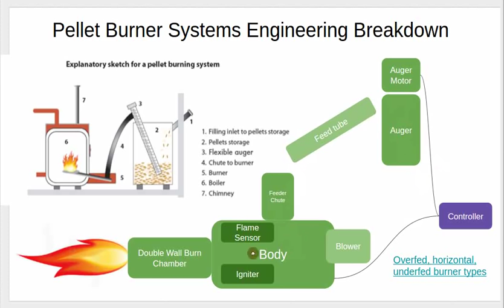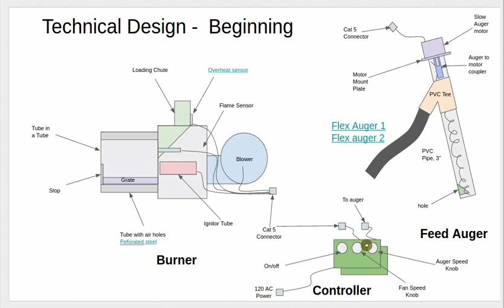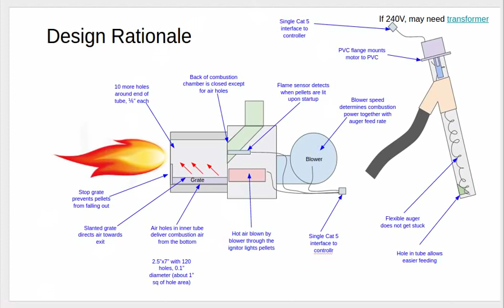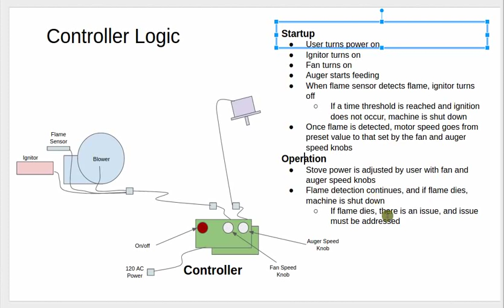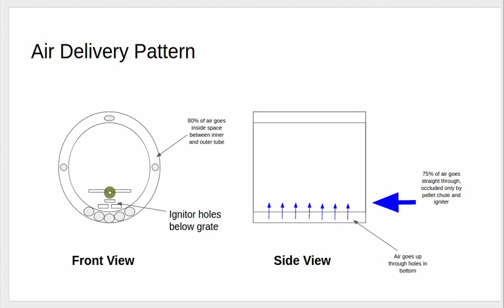Open Source Pellet Burner 101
This is a walk-through for a design of a forced-air pellet burner that we will be building for the Seed Eco-Home workshop in November.

Basic design rationale is presented, with feedback welcome regarding any design points.